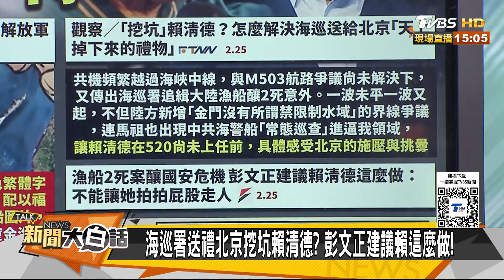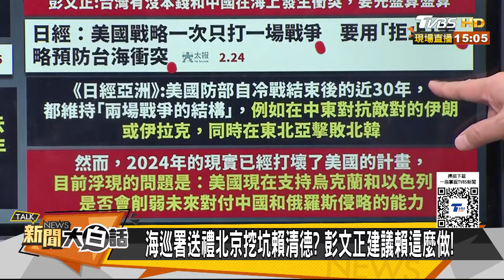網傳陸對台海巡報復開始了？海警圍金門解放軍要支援了？ 新聞大白話 @tvbstalk 20240225